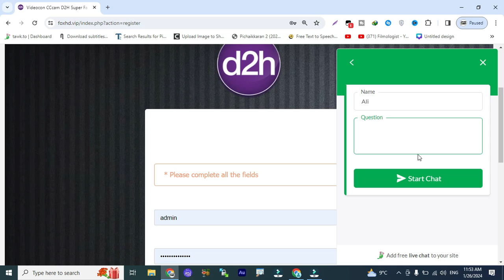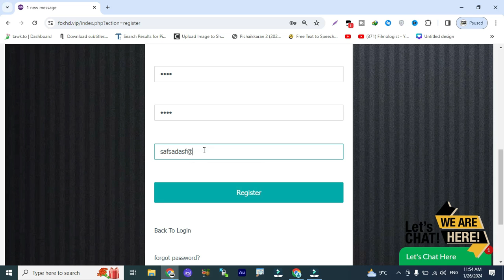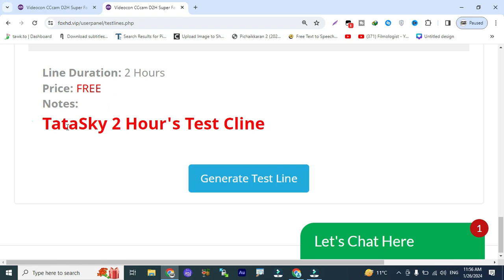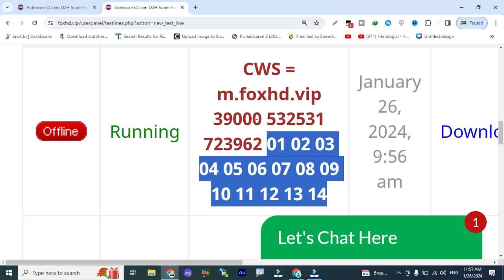Airtel Videocon Tatasky l 1 Month Free Cline 2024 l New Year Offer Special 2024 l